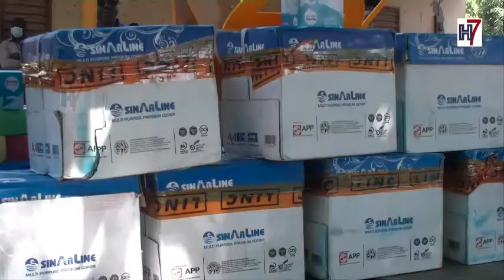Zchor: DR Ibrahima Mendy appuie le cem de l'école Jacques Niouky en fournitures scolaires